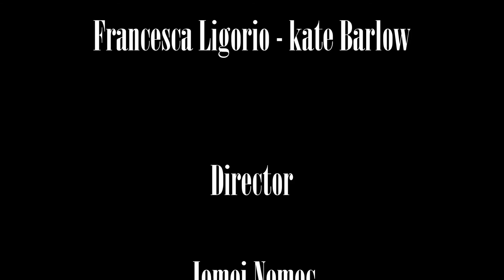The Ruthless Robber - A Thanksgiving Special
For the 11th Annual Ridgemont Thanksgiving Day Parade